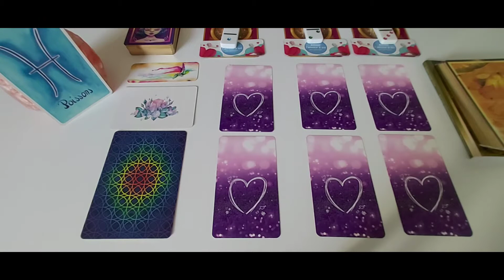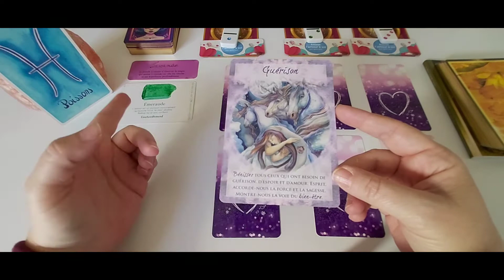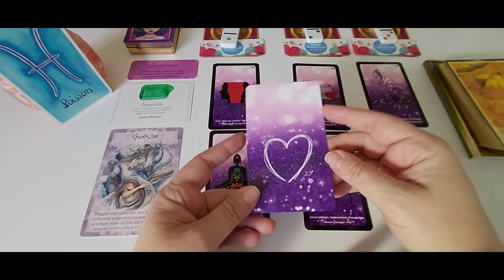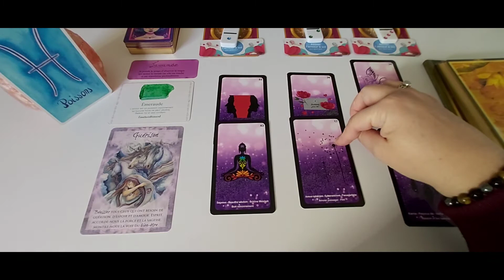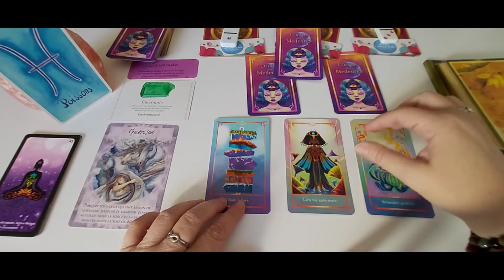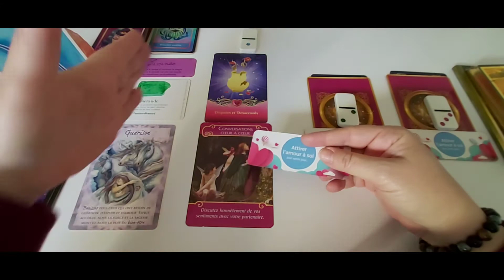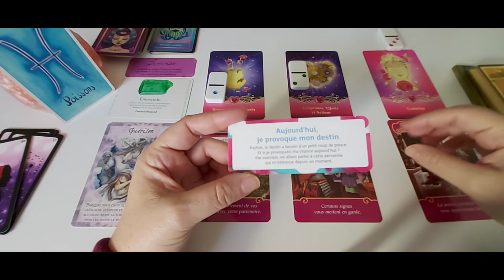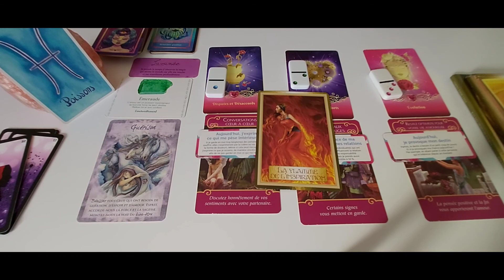Poissons - Amour Novembre 21 : Observez la magie autour de vous et en vous. Soyez cette magie !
A bientôt. ❤️🙏
Cécile.